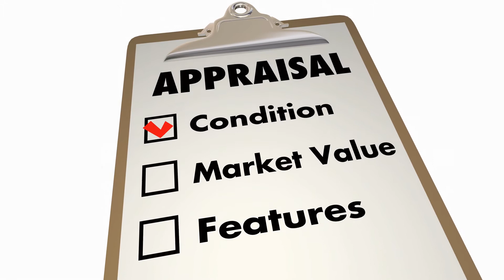Costly Common Mistakes when buying a home in CASH $$$$ | Park City Real Estate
So you want to buy a house with cash, even though it is the smartest thing to do for your financial future. However, knowing how to buy a house with cash doesn't mean anything if you don't know what you are doing! In this video I break down several common mistakes that most people make when buying a house with cash, one of them can cost you your house.

🔥Free Consumer Awareness Guide to Buying and Selling Real Estate in Park City Utah

FREE RESOURCES

🚨 Useful and Helpful Guides for you! 🚨

🧐  WHY UTAH? 👇🏻 Economic insights

⚡️To Connect More 👇🏻

Search